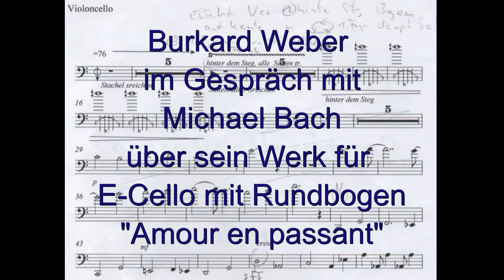Burkard Weber, Amour en passant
für E-Cello mit Rundbogen

Gespräch mit Michael Bach

Produced by Atelier BACH.Bogen 2017